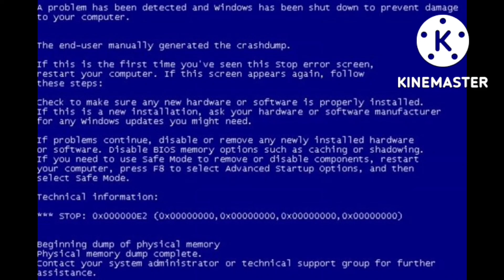Mr incredible becoming idiot mega extended!!!